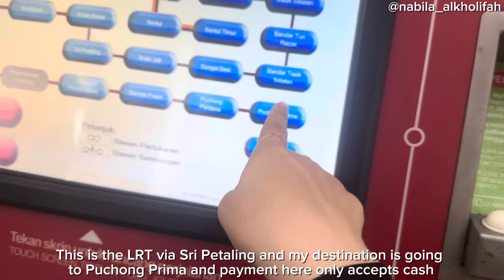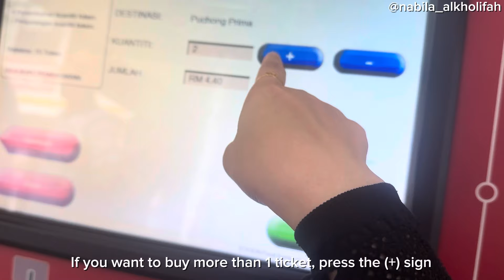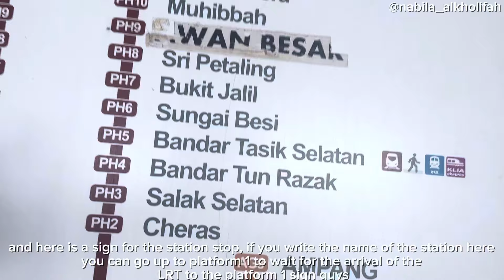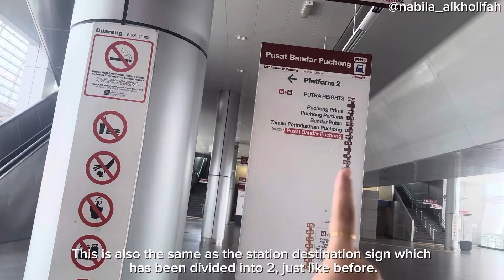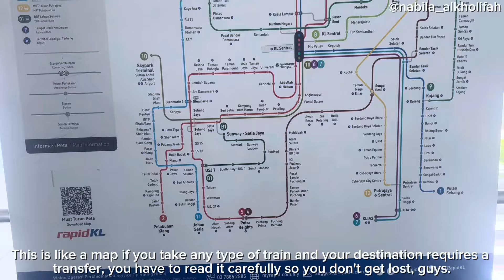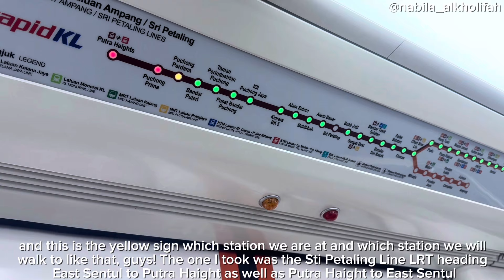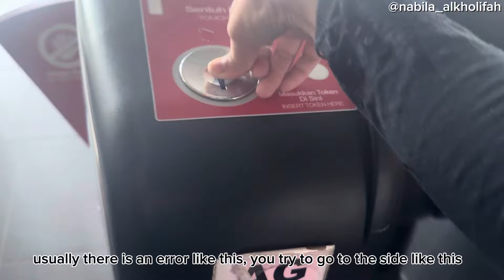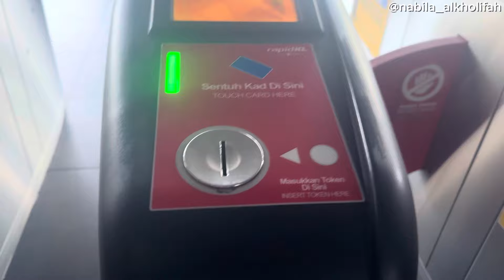Cara Naik LRT🚇Di📍Kuala Lumpur,Malaysia 🇲🇾TERBARU (SUB ENG)?!?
Hi guys👋🏻
Happy weekend😃
Finally konten cara menaiki publik transport di malaysia uda uplod semoga membantu kalian ya guys stay tune and enjoy youre watching🎬